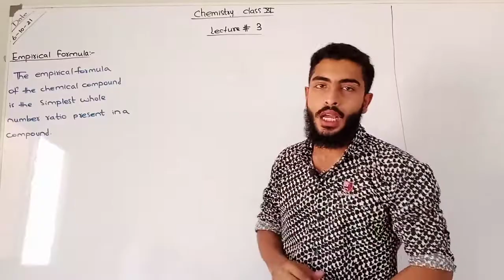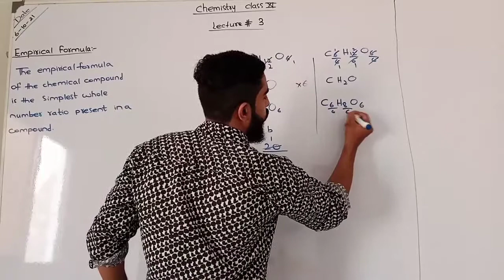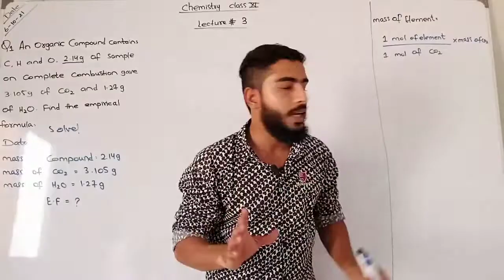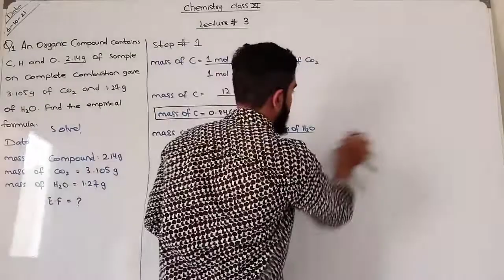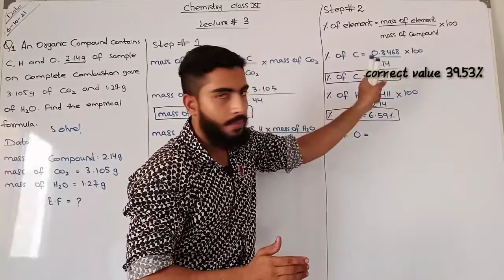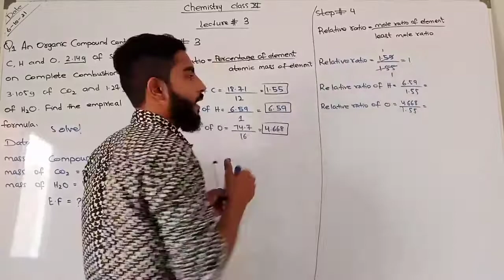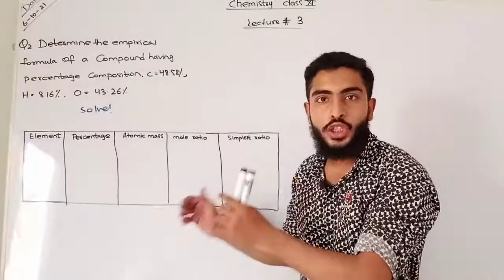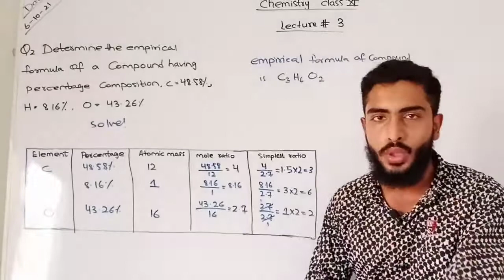what is empirical formula,how can we empirical formula (Sindh board) lecture # 3 class 11